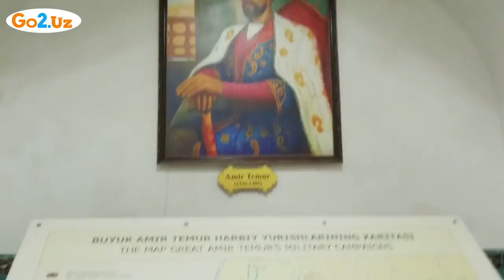7 amazing facts about Samarkand. 1 fact: Amir Temur and the heritage of the Temurids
Samarkand the surreal: 7 amazing facts about this ancient city.
1 fact: Amir Temur and the heritage of the Temurids.